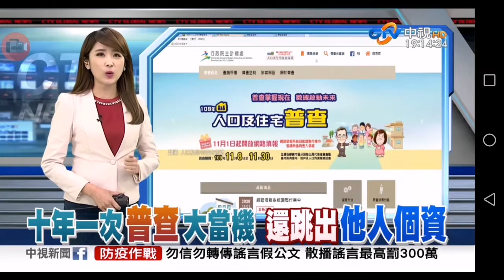20201101 中視無線台 1900晚間新聞 主播方彥迪播報片段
中視無線台 1900晚間新聞 主播方彥迪